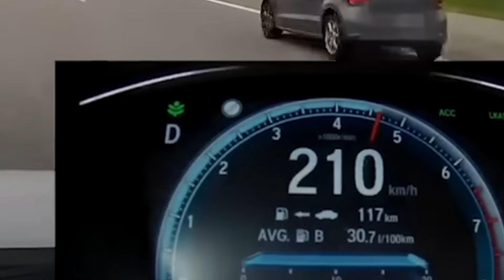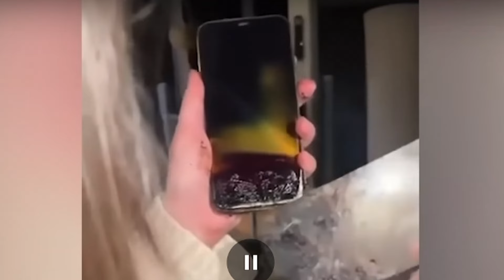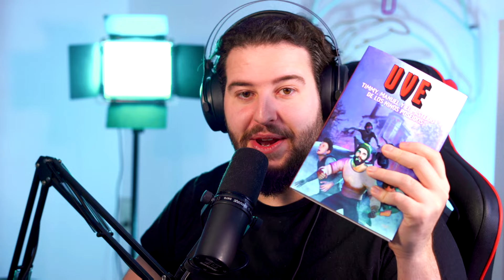Las 35 Personas MÁS AFORTUNADAS Captadas en Cámara 🤩📹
Te deseo tanta suerte como a estas personas!